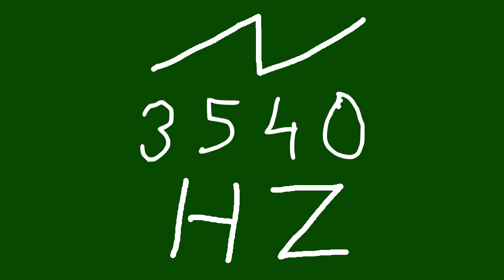3540 hz saw